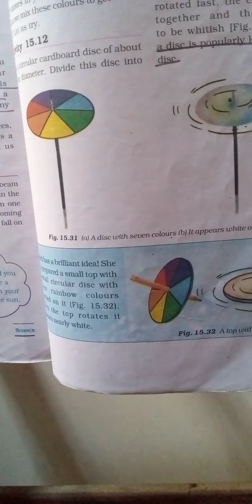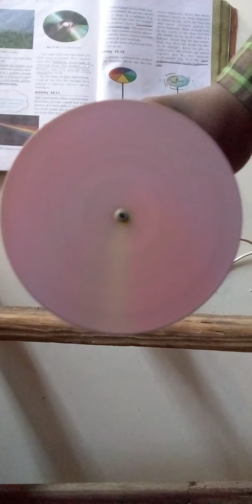Grade VII. Lesson no.15 Page no. 187 (A disc with seven colours) (It appears white on rotating.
Grade.7 Lesson number.15 Lesson name Light page number 187 figure 15.31 (A disk with seven colours) (It appears white on rotating) Is it true? Answer:True, Yes it appears white on rotating.